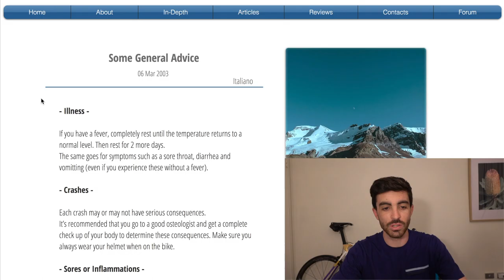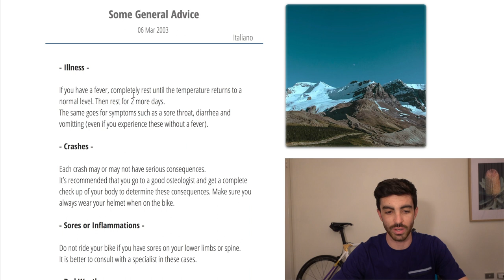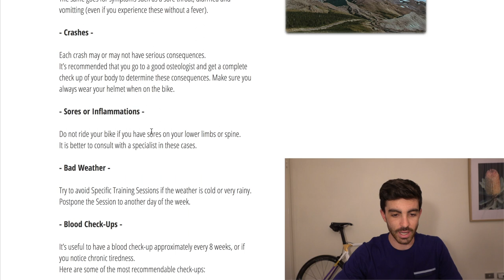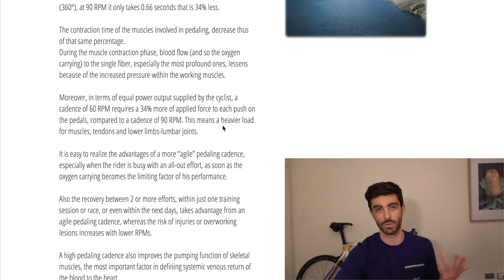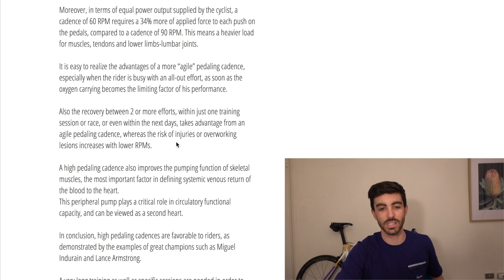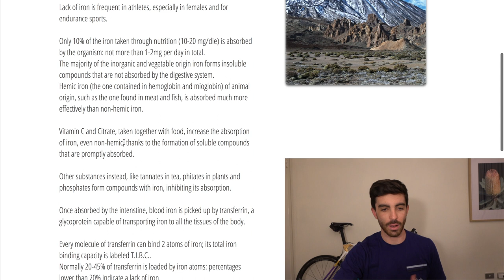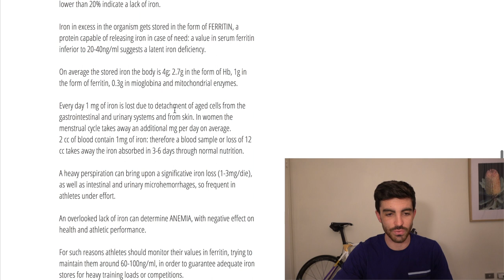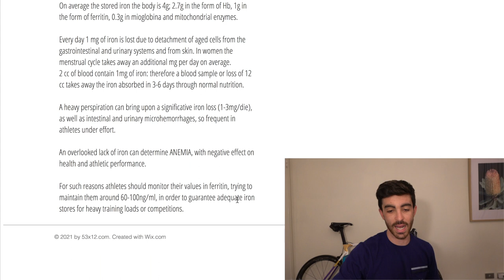Infamous doping coach Dr. Ferrari tells us how to get FAST | Cycling Training Blog Review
We take a look through the cycling blog of the infamous cycling doping coach Michele Ferrari and see what we can learn.

If you enjoy the videos, consider supporting the channel by buying some merch